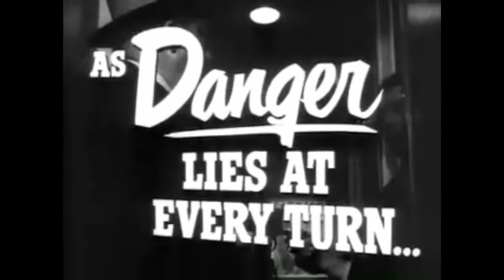The Narrow Margin (1952) Official Trailer | Charles McGraw, Marie Windsor, Jacqueline White Movie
The Narrow Margin (1952) Official Trailer - Check out the official trailer for "The Narrow Margin," a 1952 movie starring Charles McGraw, Marie Windsor, and Jacqueline White.

US Release Date: 1952
Starring: Charles McGraw, Marie Windsor, Jacqueline White
Director: Earl Felton, Martin Goldsmith, Jack Leonard
Synopsis: A woman planning to testify against the mob must be protected against their assassins on the train trip from Chicago to Los Angeles.